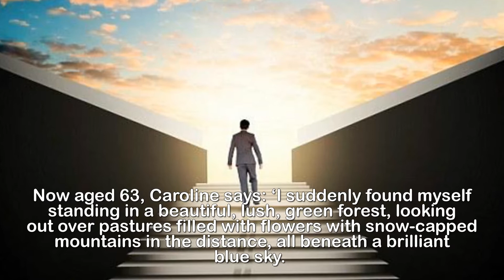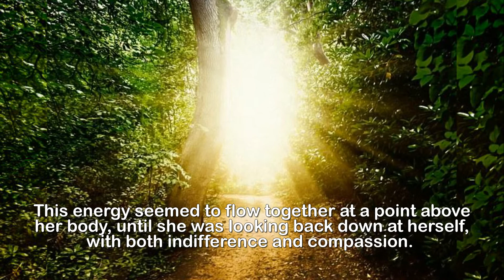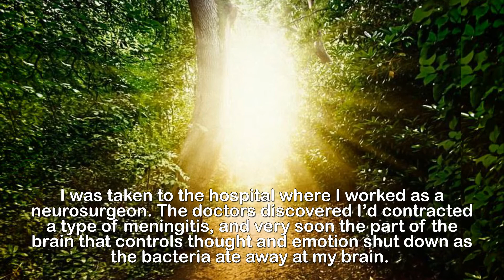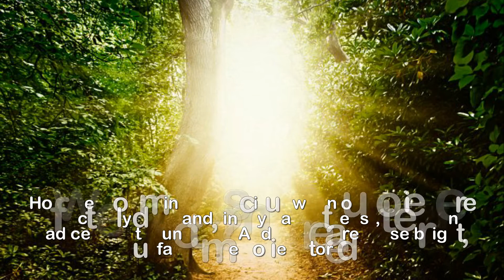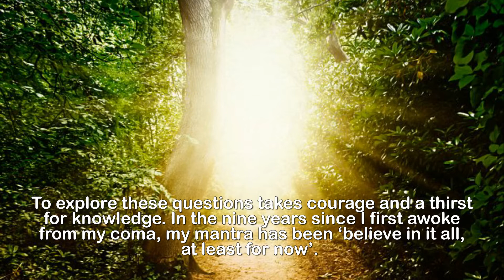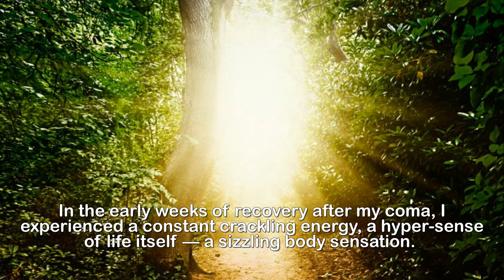Brain surgeon DR EBEN ALEXANDER on a near d eath experience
How does a near-death experience change you? Brain
surgeon DR EBEN ALEXANDER heard heavenly music and saw
waterfalls flowing into crystal pools.Caroline Cook was 16 years old when she attempted suicide. Traumatised by her parents’ divorce and struggling to cope with her mother’s mental illness, she swallowed an overdose of sleeping pills.After spending three days in hospital in a coma, she awoke to a shockingly vivid memory that has never faded.Now aged 63, Caroline says: ‘I suddenly found myself standing in a beautiful, lush, green forest, looking out over pastures filled with flowers with snow-capped mountains in the distance, all beneath a brilliant blue sky.